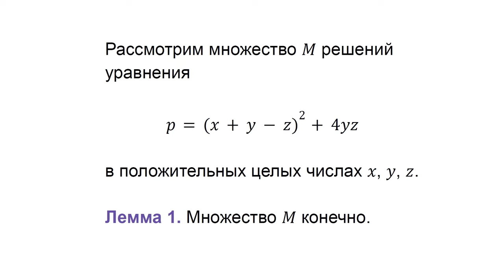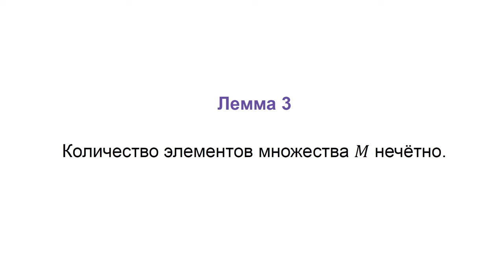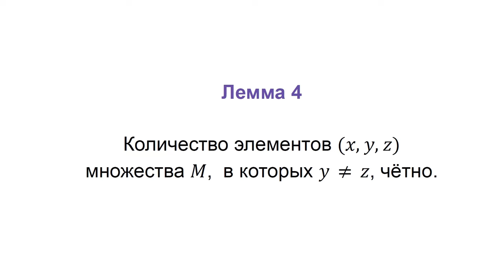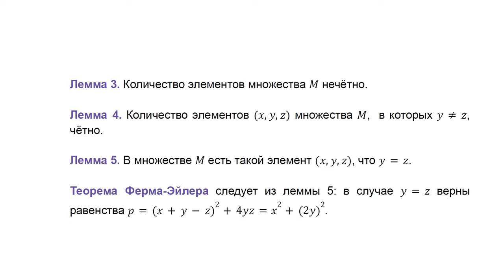25 Доказательство Долана теоремы Ферма-Эйлера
В 2021 году опубликовано доказательство, похожее на доказательства Хит-Броуна и Цагира, но чуть более короткое.